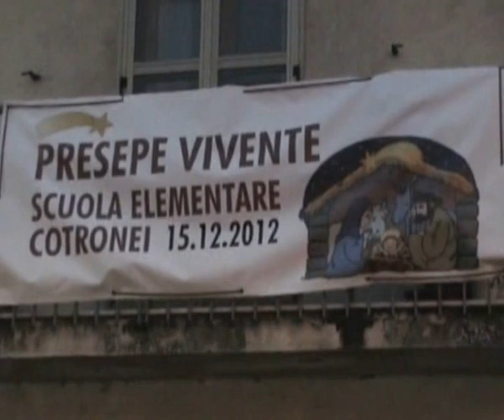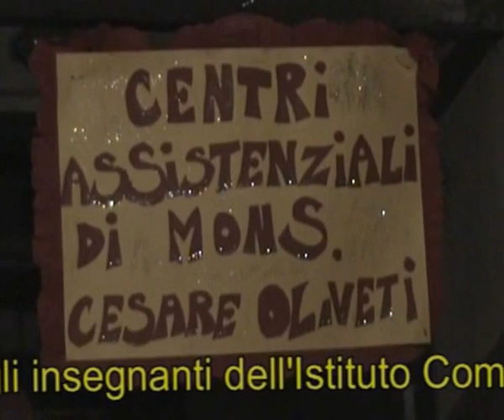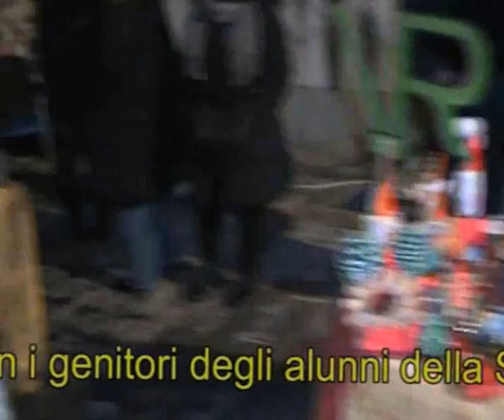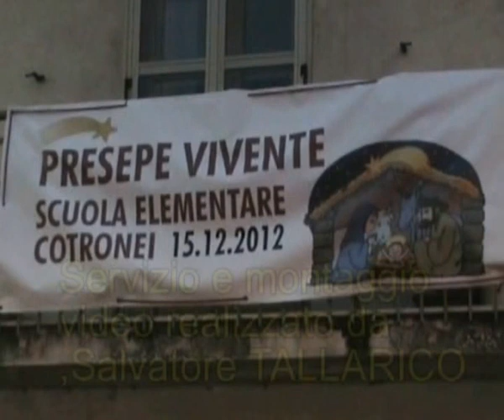Cotronei (KR) il presepe vivente 2012